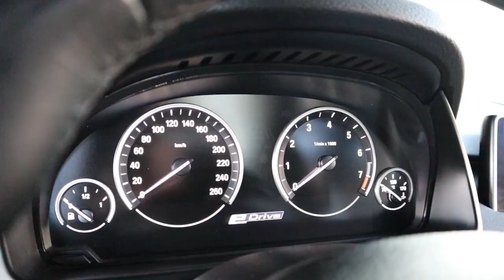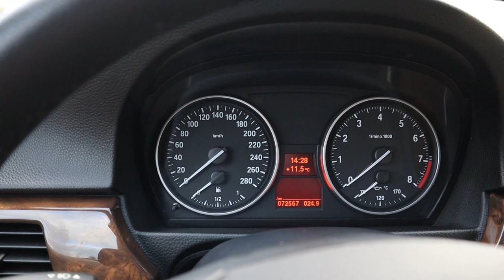Heel benieuwd wie deze gaat kopen | AUTO van Eerde nieuwbinnen-vlog 40 2022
Ook de liefhebber van rijplezier heeft de X5 xDrive 40e ontdekt, het vinden van de perfect uitgevoerde auto die voor de veeleisende klant geen optie mist valt echter nog bepaald niet mee. Het stoer in Sophistograu over zwart leer met zwarte hemel uitgevoerde exemplaar dat we in België van de eerste eigenaar inkochten komt echter heel dichtbij, met 127dkm en een sluitende dealerhistorie een bijzonder fijne auto voor je dagelijkse kilometers. Steeds meer van onze klanten combineren zo’n auto met stekker met een stukje extra vet rijplezier voor het weekend en de vakantie, een heel goed voorbeeld daarvan laten we zien in de vorm van een origineel NL 435i Cabriolet. Het lekkerst bewaren we echter voor het laatst: wie oh wie zal toch aan de haal gaan met de super ingetogen uitgevoerde e91 335i Touring met maar 72dkm gereden en de fabelachtig mooie Style 5 breedset…

Meer weten?